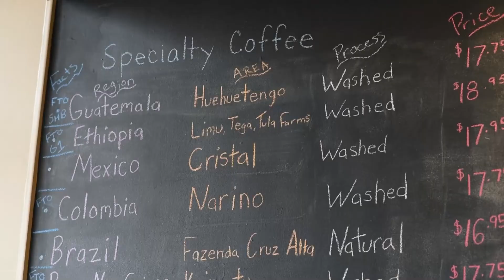Lib's Market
In 2021, many of us learned the importance of slowing down and connecting to others. Ben Ratner, owner of Lib’s Market embodies this sentiment aiming to be present with his customers.

Here at the SBDC,  we also aim to listen and work with clients like Ben to enable them to make their dreams a reality.